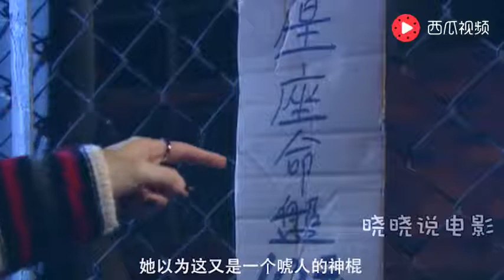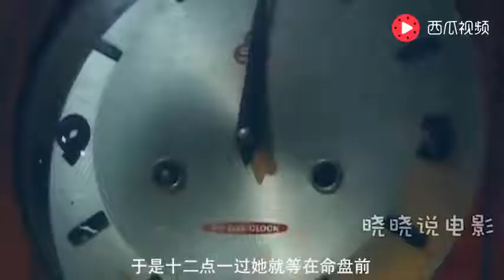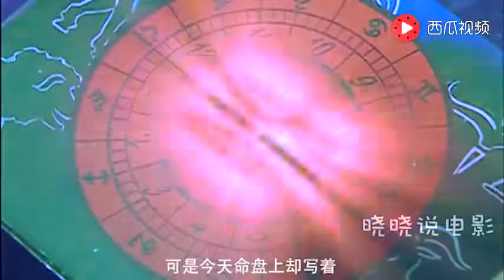小姐姐讲电影：女孩得到可以预测未来的命盘，为嫁给富二代，她偷偷改了自己的命